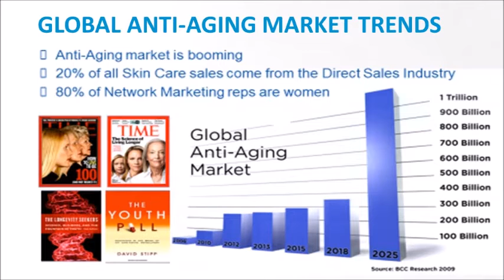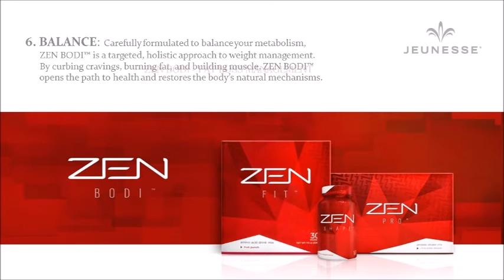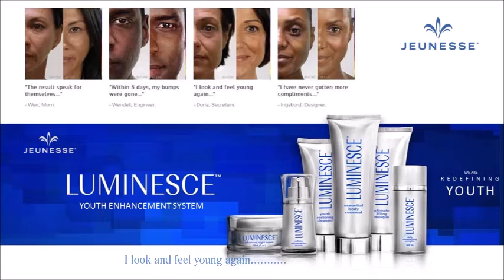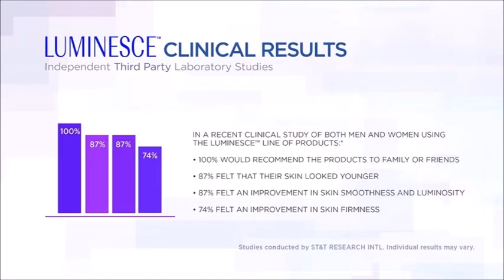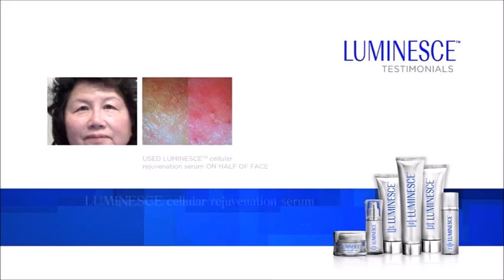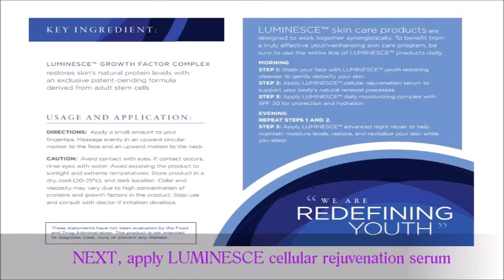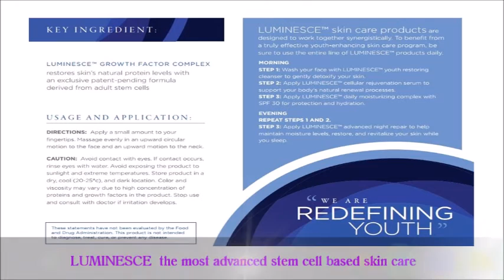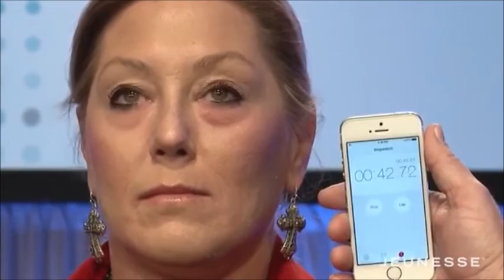Jeunesse Product review with details on LUMINESCE and Instantly Agless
Jeunesse keeps you young in six vital ways with its Youth Enhancement System available exclusively via Network Marketers